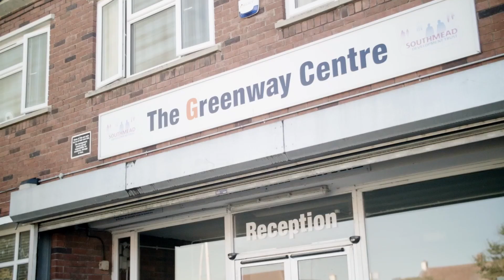Lost and Found #3 | Don't Get Lost Again | Sunday Morning Service 27th March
Hello and welcome to this recording of our message from Sunday 27th March!

This morning, Dave continues our morning series: Lost and Found - A Study of Luke. His subject is "Don’t Get Lost Again!".